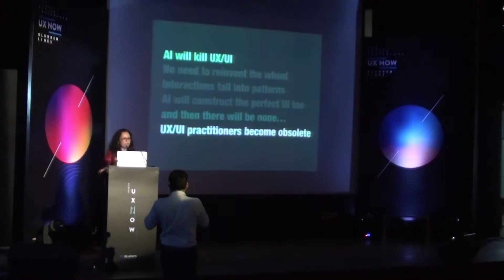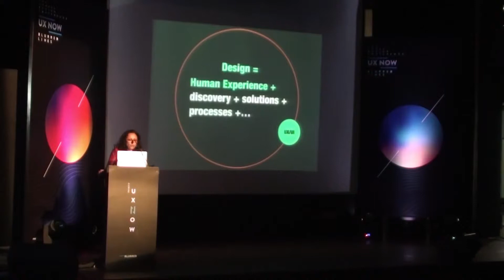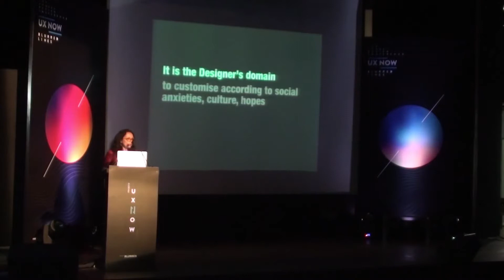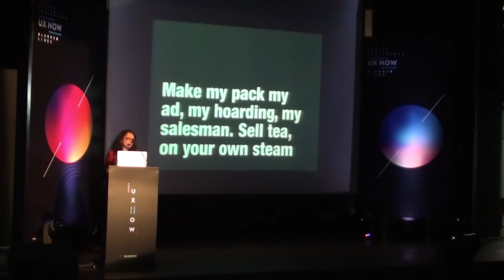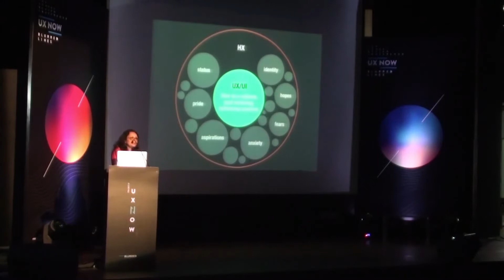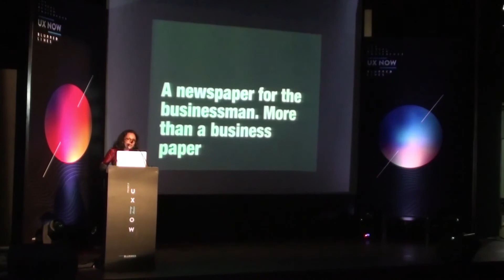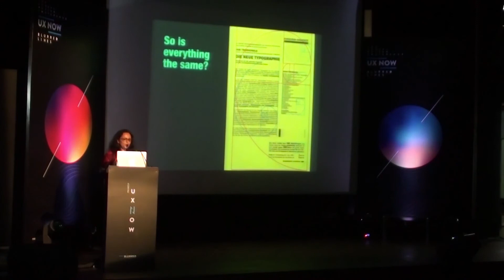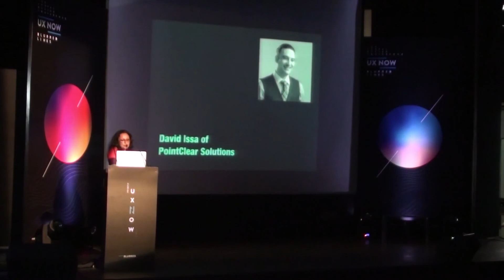Lisa Rath talks at the UXNow event, IIT Delhi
Lisa talks about the future of UX she challenges parallels drawn between UX (user experience) and other disciplines like AI (artificial intelligence). A popular one—Can AI make UX UI practitioners obsolete? She says the future of UX is in the past and we are rooting for a bigger practise here, not UX but HX, or as we call it—the human experience.